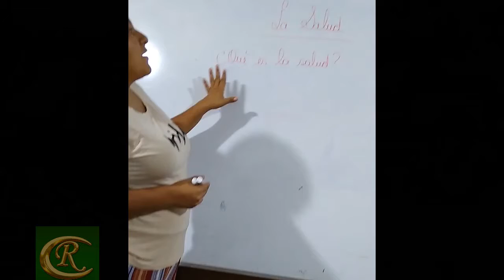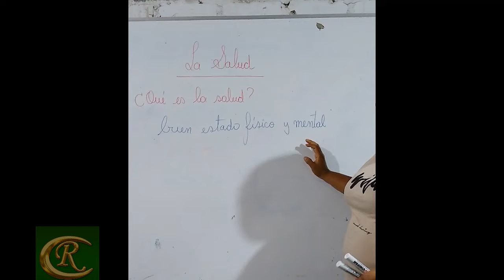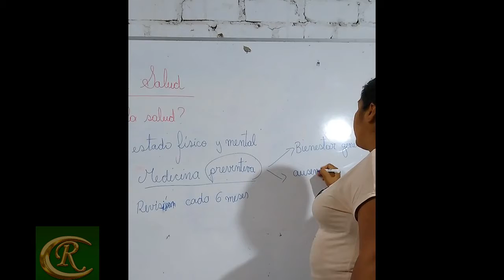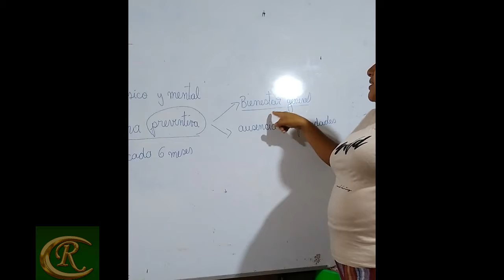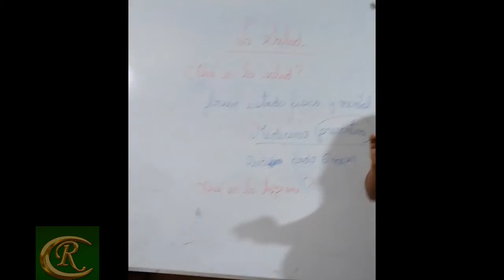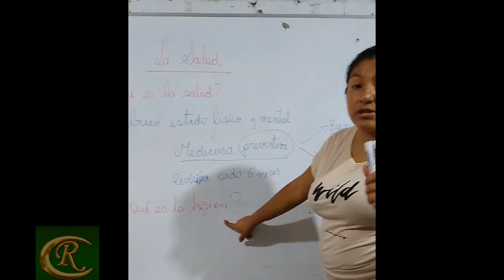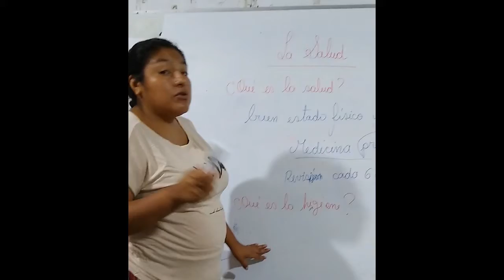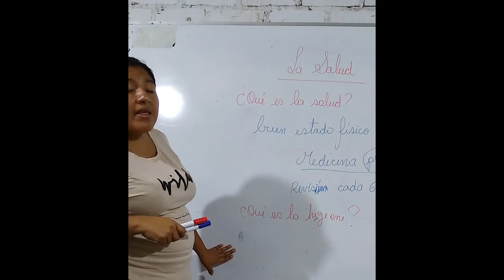yesabella TEMA1 CIENCIA 3ER GRADO